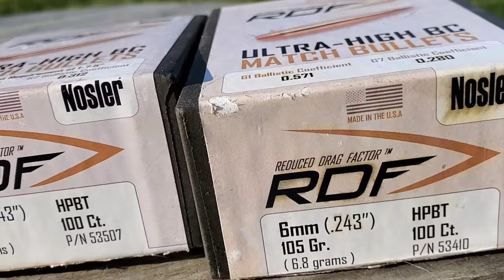Breaking Down The Transonic Barrier | External Ballistics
A full breakdown of bullet flight through the transonic barrier.